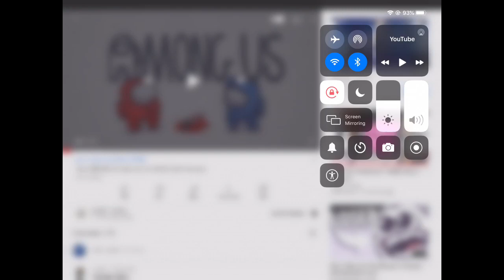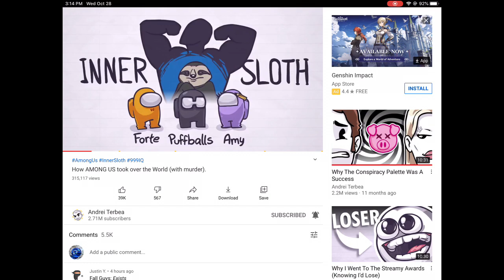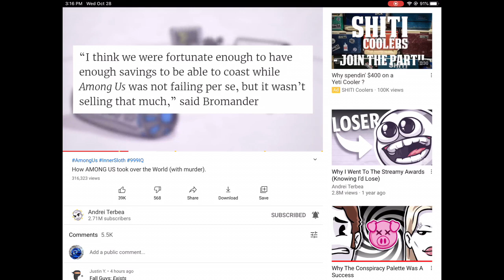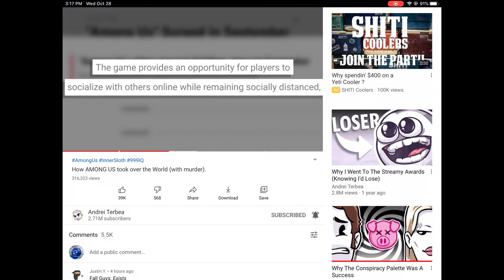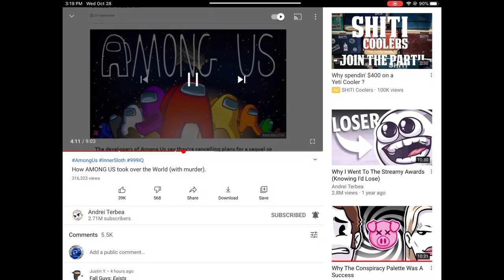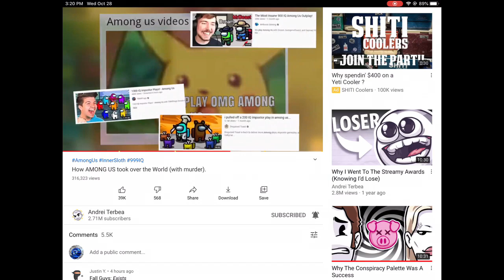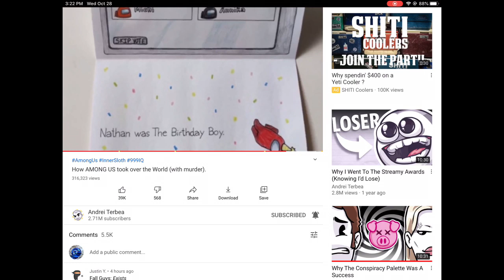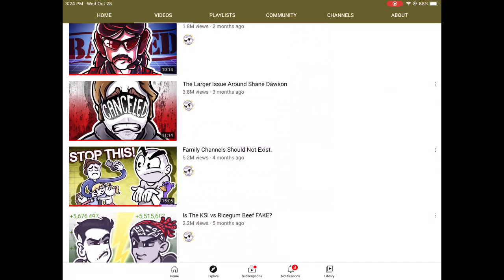Reacting To How Amongs Took Over The World with jj team strikers